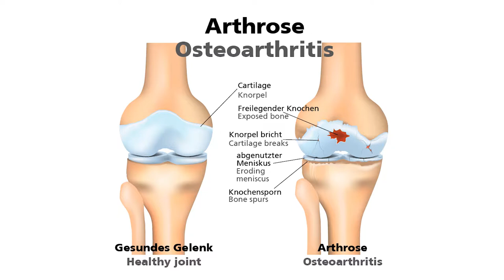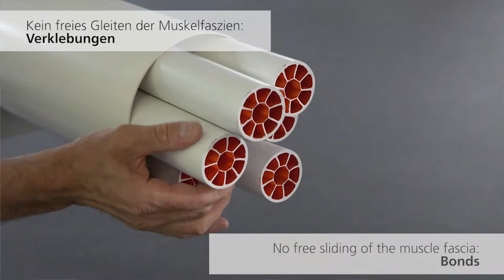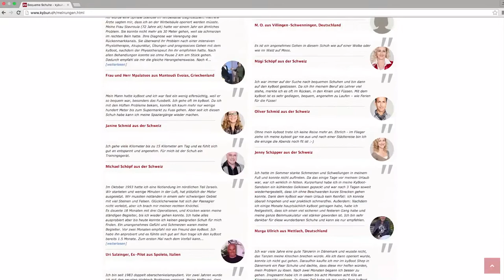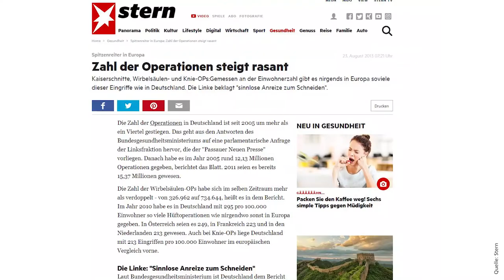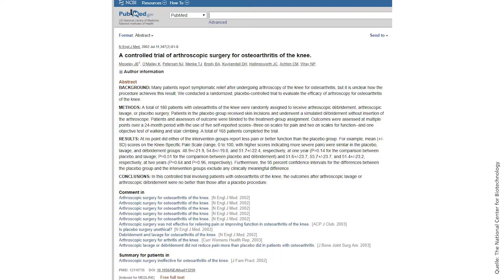Was ist Hüftarthrose? | Interview mit Karl Müller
▶️ Definition
Die Hüftgelenksarthrose ist eine degenerative Erkrankung des Hüftgelenks, insbesondere im hohen Alter, der ein Verschleiss der Knorpeloberfläche von Hüftpfanne und Hüftkopf zu Grunde liegt. Sie ist die häufigste Form der Arthrose beim Menschen

Arthrose ist eine degenerative Gelenkerkrankung, die vorwiegend bei Missverhältnissen zwischen Belastung und Belastbarkeit der einzelnen Gelenkanteile und –gewebe entsteht.

Charakterisierend für die Krankheit ist ein belastungsabhängiger Schmerz direkt im Hüftgelenk. Dieser projiziert sich auf die Leiste. Oftmals bestehen jedoch auch Schmerzquellen im Bereich der Lendenwirbelsäule und am Kreuzdarmbeingelenk.

🛑 Langzeitfolgen
Die durch die Arthrose verursachten Schmerzen können zu Schonhaltungen führen, die dann andere Gelenke und Strukturen des Körpers überlasten und Folgeerkrankungen oder Folgearthrosen verursachen. Ausserdem führt der Schmerz zu weniger Bewegung und wer sich weniger bewegt, legt automatisch an Gewicht zu, was wiederum einen negativen Effekt auf die Arthrose-Beschwerden hat. So kommen viele von Arthrose Betroffene in eine Abwärtsspirale. Oberstes Therapieziel ist, wieder aus dieser Abwärtsspirale herauszukommen.

ℹ️ Die Lösung
kybun bietet eine gesunde Alternative.